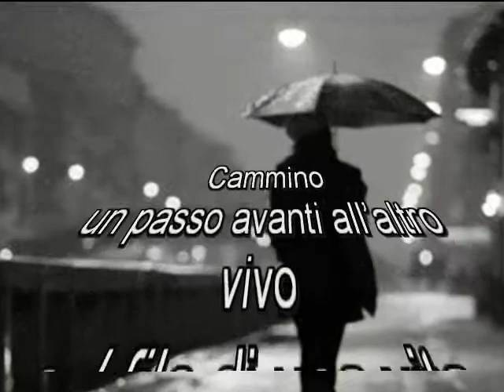Stefania Dian - Vita